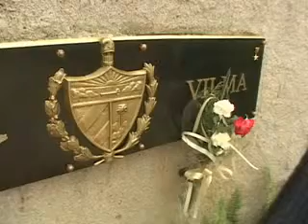Hacen pública convocatoria al octavo Congreso de la UNEAC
Hacen pública convocatoria al octavo Congreso de la UNEAC desde el Segundo Frente Oriental Frank País García